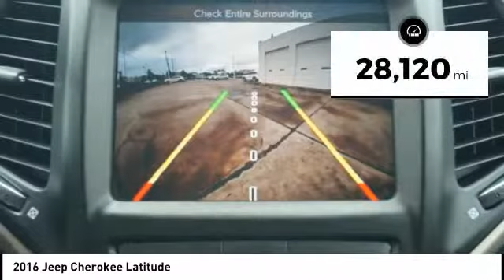2016 Jeep Cherokee Houston TX 9C045A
2016 Jeep Cherokee Latitude

Recent Arrival! CARFAX One-Owner. 6 Month Trial (Registration Required), 600 Amp Maintenance Free Battery, 8.4 Touchscreen Display, Air Conditioning, Engine Oil Cooler, Fully automatic headlights, GPS Antenna Input, Integrated Voice Command w/Bluetooth, Nav Capable! See Dealer For Details, Power door mirrors, Power windows, Radio: Uconnect 8.4, Remote USB Port, Speed control, Telescoping steering wheel, Tilt steering wheel, Uconnect Access, Variably intermittent wipers. 22/31 City/Highway MPG Odometer is 12332 miles below market average!